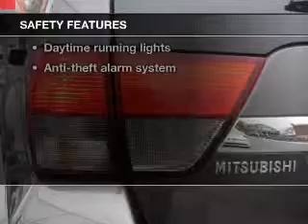2011 Mitsubishi Endeavor - Jamaica NY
Year: 2011
Make: Mitsubishi
Model: Endeavor
Trim: LS
Engine: 3.8 liter 6 cylinder 24 valve
Transmission: 4-Speed Automatic
Color: Carbon Pearl
Mileage: 42833
Address:
150-01 Hillside Ave